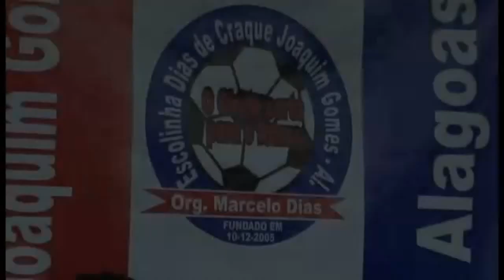Dias de Craque campeão brasileiro da copa coca-cola no Rio de Janeiro